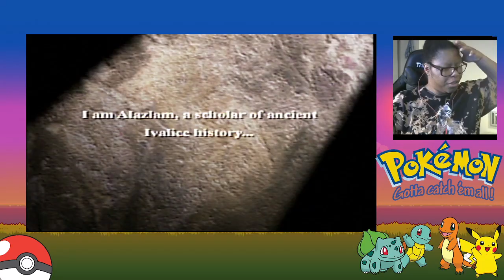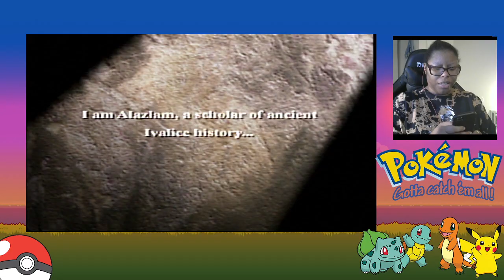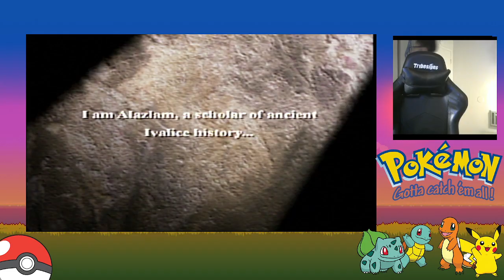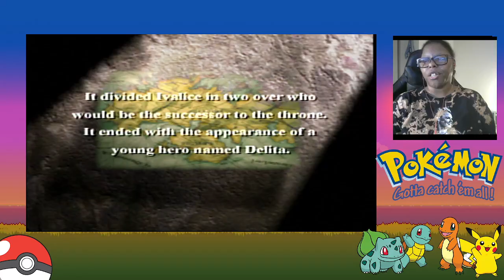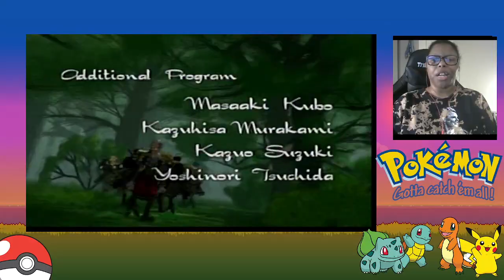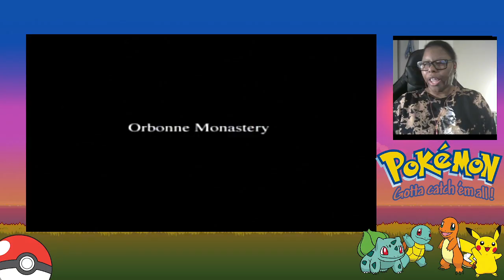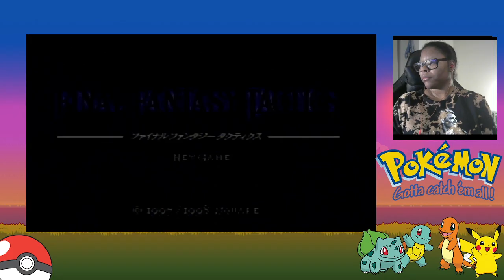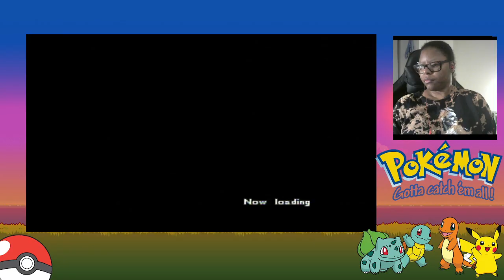final fantasy tactics day 1 ps1